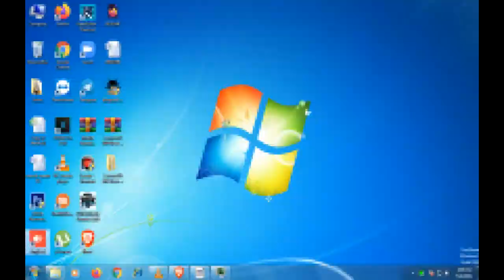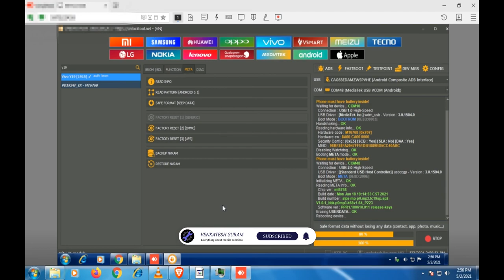VIVO Y19(1915) Pattern lock remove one click by Unlock Tool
HELLO, Friends Welcome to VENKATEHSURAM channel
Mobile repairing support (by remotely )